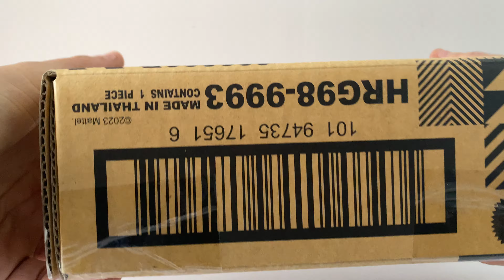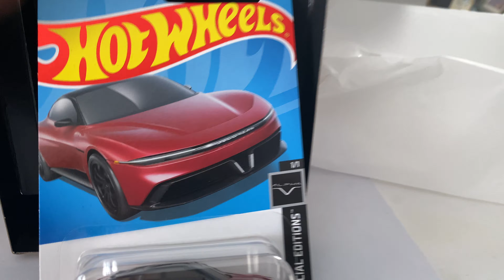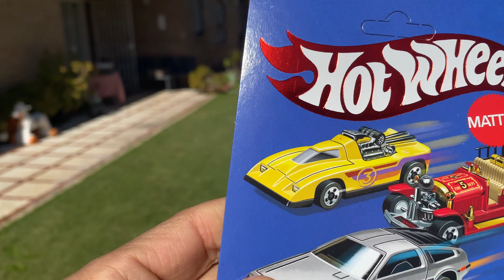Hot Wheels Delorean RLC Pack